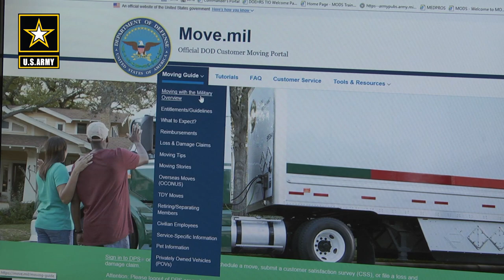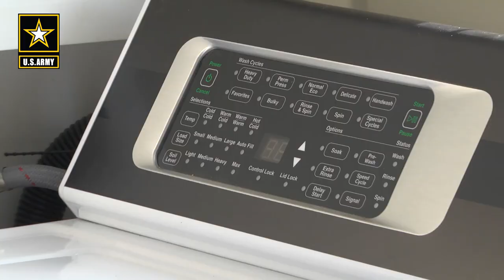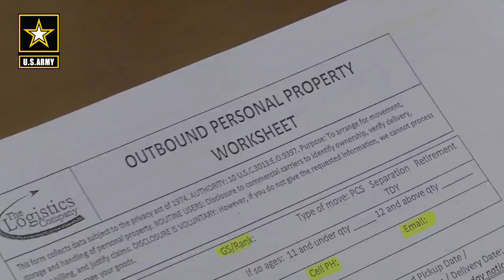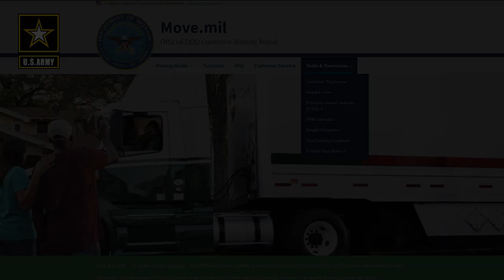PCS Pickup of HHG - Senior NCO Explains How to Get Your Household Goods Picked up Successfully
In this official U.S. Army PCS video, learn some good tips from a senior NCO on how to make your picking up of household goods a complete success.